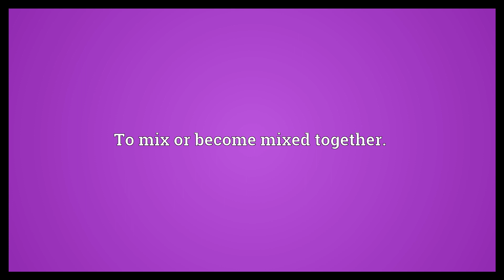Intermingle Meaning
Video shows what intermingle means. To mix or become mixed together..  Intermingle Meaning. How to pronounce, definition audio dictionary. How to say intermingle. Powered by MaryTTS, Wiktionary